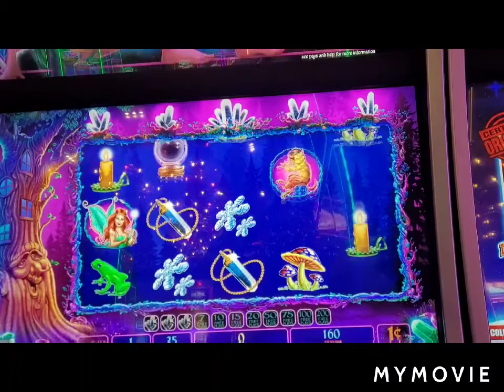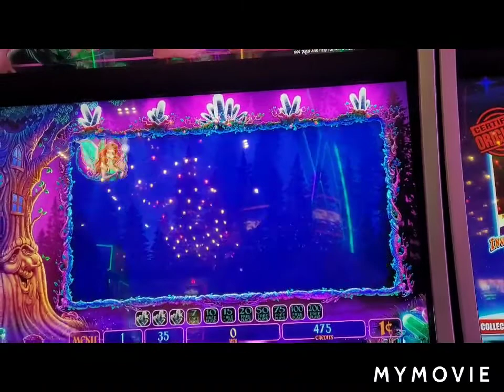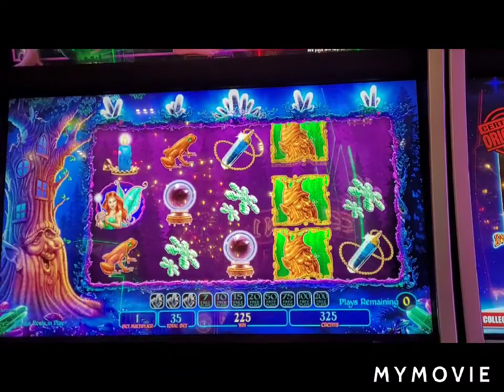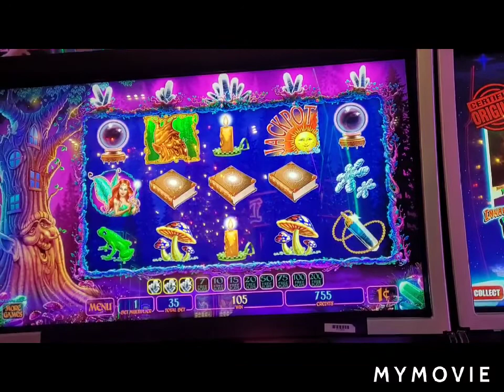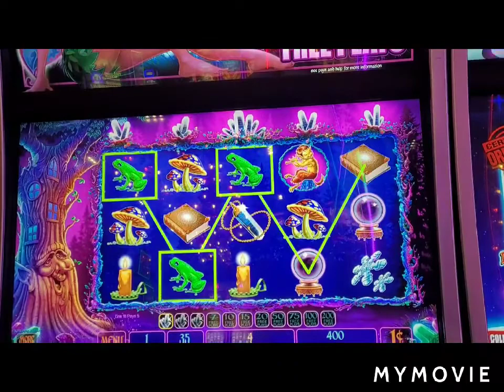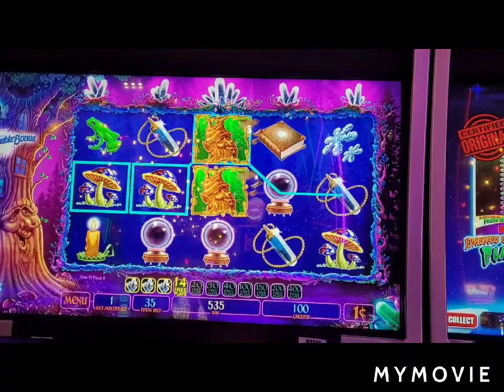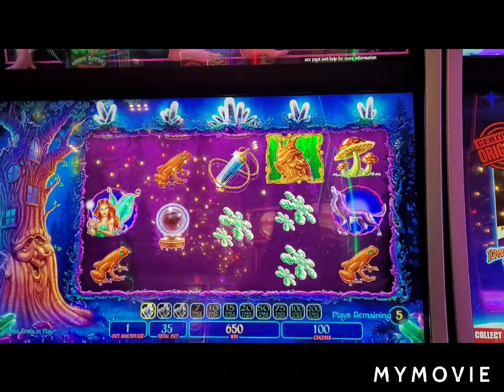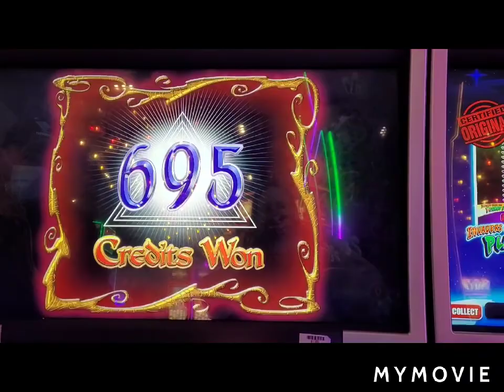Return to Crystal 🔮forest!🎲🎰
Freemont Street ,Vegas!🎲🎰